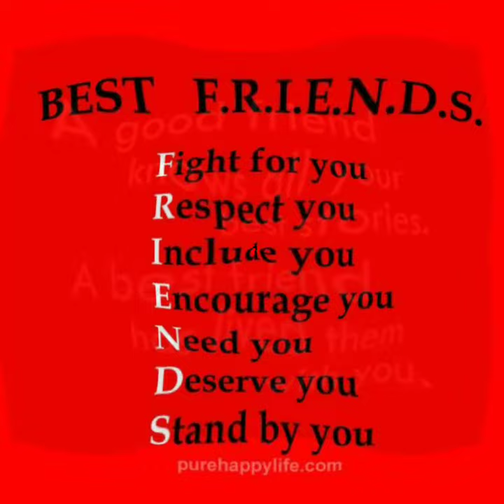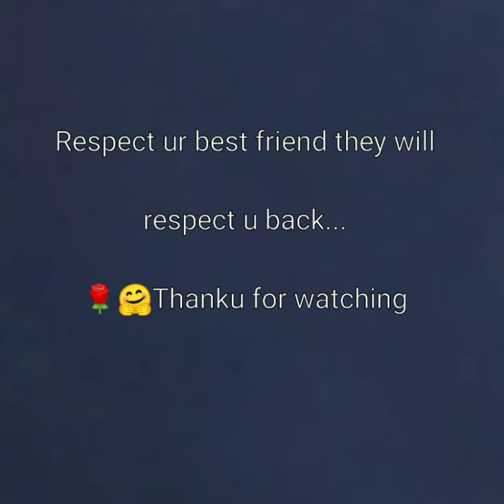5 Best Friend Thoughts